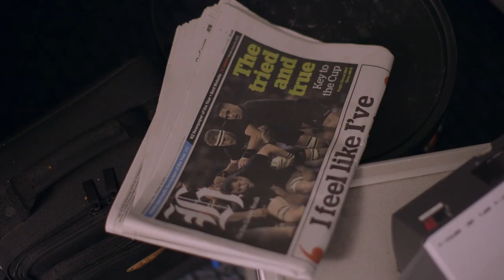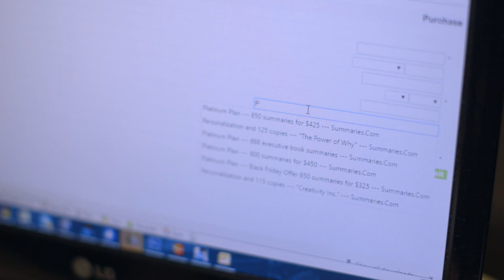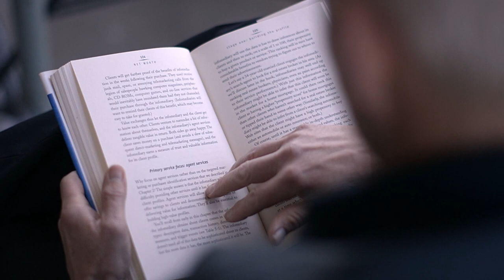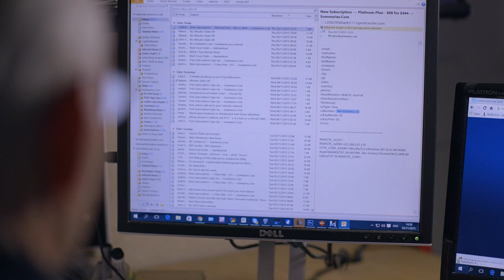NZ Business book summaries a hit across the globe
The story of how one man created an internet business by reading one business book a week.

Te Wananga o Aotearoa (TWOA) offers the Certificate in Personal Financial Capability programme to give you the insight and tools you need to manage your personal finances. Challenge your thinking about money and how that influences your money behaviours. Then get the tools to plan for your future, save, and manage your budget.

Learn from home at your own pace with amazing resources and regular visits from a kaitiaki (support person).